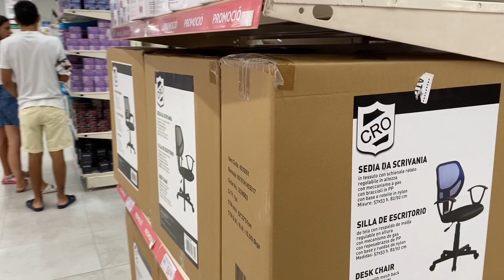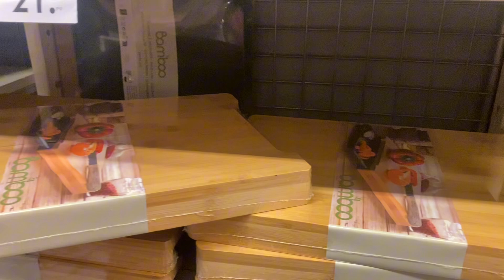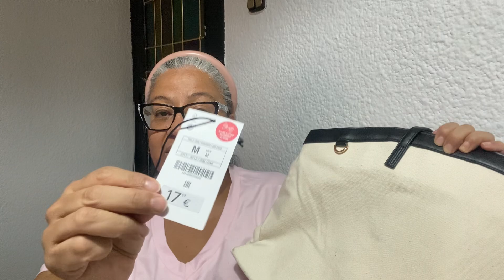VAMOS DE TIENDAS✨PEQUEÑAS COMPRAS 🛍️ El Corte Inglés🙃NO ME IMPORTA LO QUE PIENSAN😉@elizabethvlogs504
Hola a todo@s Bienvenidos a un nuevo vlog en el canal 🎥. Hoy te llevo conmigo a un dia de ver tiendas,  Desyunamos con un buen cafe,  te enseño las compras que realizamos y un poco mas, te cuento porque empese con li canal de YouTube 🎥

Si te gustan los vlogs de estilo de vida, viajes, y compartir el día a día, ¡este es el lugar perfecto para ti!

¡Gracias por acompañarme y ser parte de esta comunidad!

Mayjam aceites esenciales
➡️ 8ENZJF59⬅️

Codigo ELI    15%